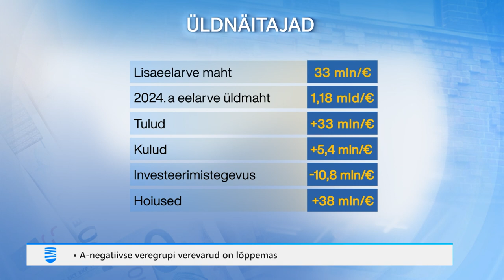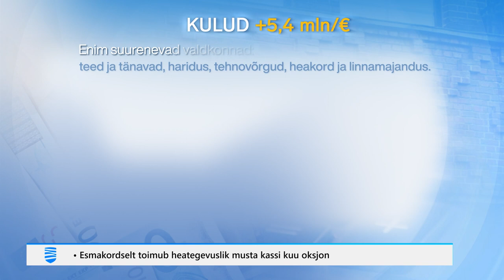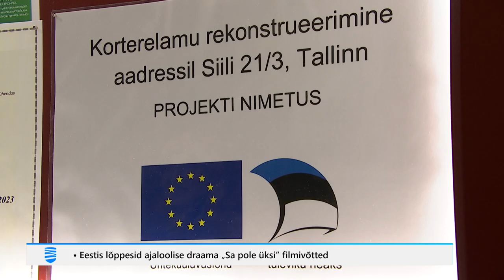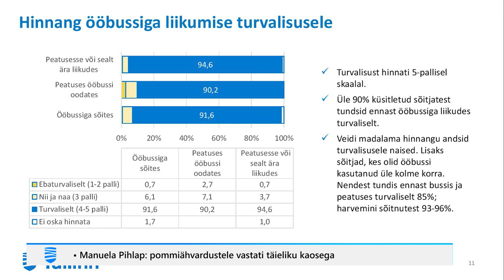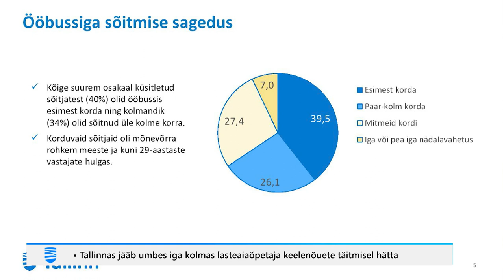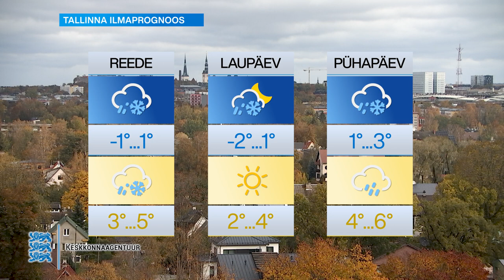19.10.2023 - Tallinna Uudised